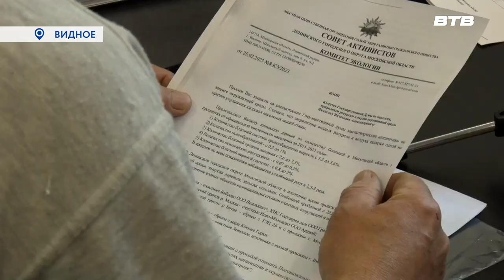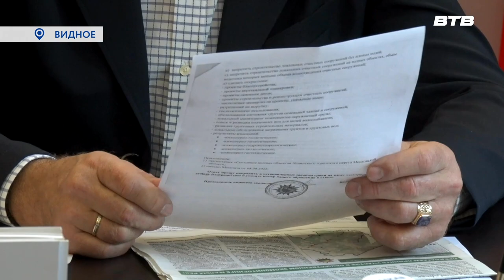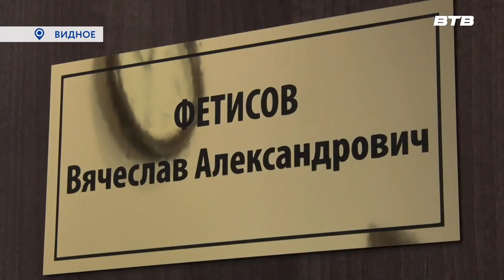ДЕПУТАТСКАЯ ПРИЁМНАЯ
В Видном состоялся традиционный приём депутата государственной думы Вячеслава Фетисова. Вопросы, с которыми обращаются люди разные, но по всем вопросам народный избранник старается найти верные решения. О том, как прошла сегодняшняя встреча, расскажет наш корреспондент Юлия Погосьян.